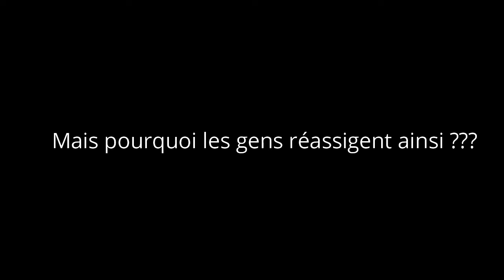zapping foot #1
zapping de vidéos inédites ou archives de foot avec un montage assez fun !!!
Donnez moi vos avis en com !! merci